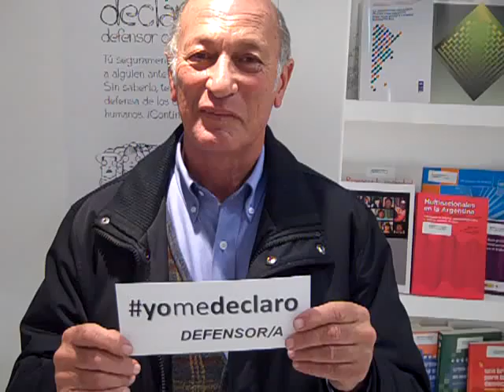yomedeclaro - Ricardo Mossi.MP4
Ricardo Mossi, de Argentina, se declara defensor de los Derechos Humanos. Campaña de la ONU YoMeDeclaro Defensor o Defensora de los Derechos Humanos.